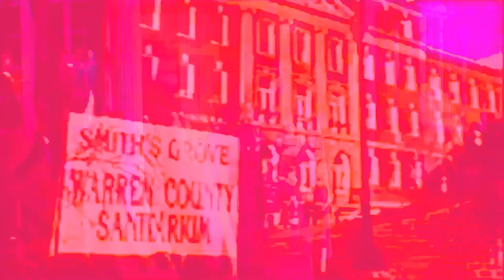Haunted -- Doctor Loomis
Yeah. Oddly enough, that song fits him too.